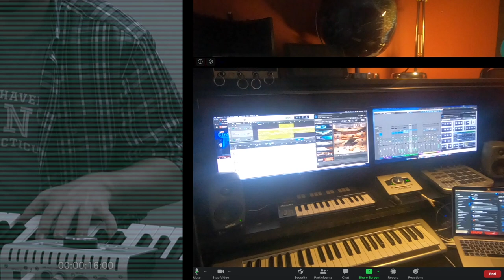Lost - Cantek Batur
Lost
Written and Produced by Cantek Batur

İlker Göçmen
Olay Andaç
Yavuz Yurtgüder
Barış Kırbaş
Türker Talayman
Barış Samir

Very special thanks and props to these million dollar voices for singing their hearts out.

Shaunte' Daurice
Sonya L Taylor
Madison Nadurata
Natalie Greener

Video editing and production
Selin Esin - SE Yapim
Thanks to:
Serdar Yemisci
Ergin Ozturk

Sound engineering, mix & master
Arthur Indrikovs